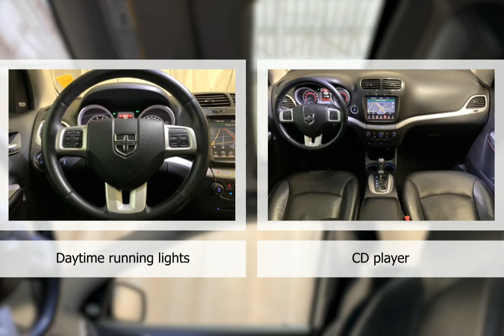RD22DU0345A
2016 Dodge Journey RD22DU0345A